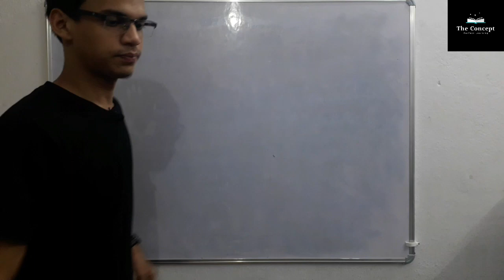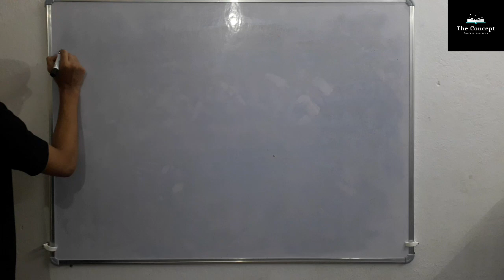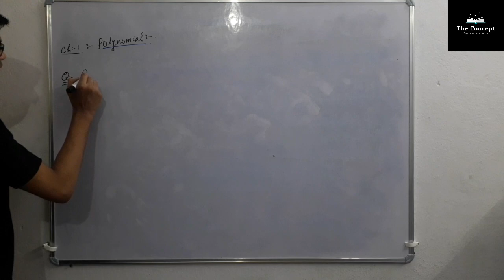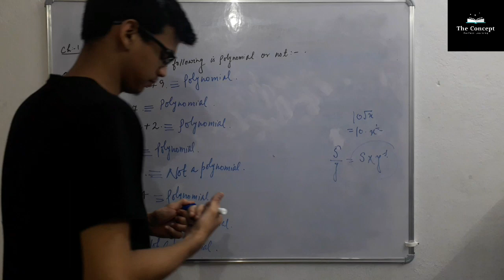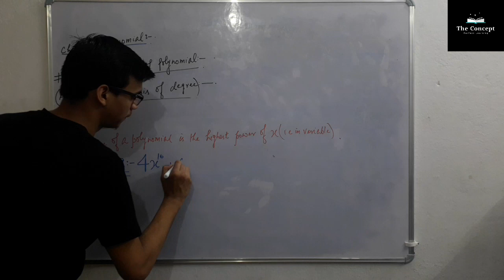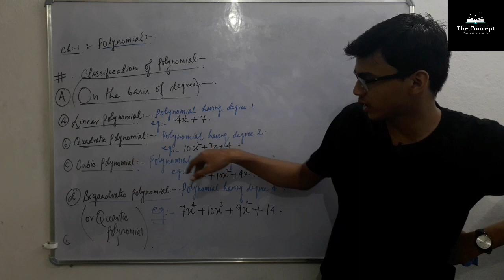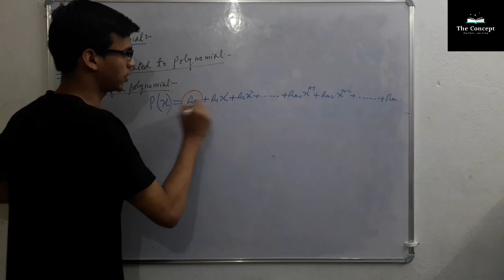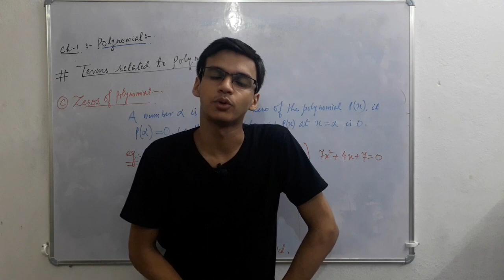Polynomial | Class 10 | Mathematics | Part 1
Mathematics expresses values that reflect the cosmos, including orderliness, balance, harmony, logic, and abstract beauty.

Good morning student,
Today I am here with a new video of class 10 maths chapter polynomial and this is 1st part.
1. Terms realated to polynomial
 ¤ Monomial
 ¤ Binomial
 ¤ Trinomial
 ¤ Polynomial